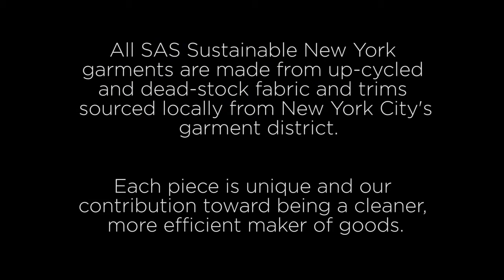Sustainable New York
All Search and State Sustainable New York garments are made from up-cycled and dead-stock fabric and trims sourced locally from New York City's garment district. Each piece is unique and our contribution toward being a cleaner more efficient maker of goods.